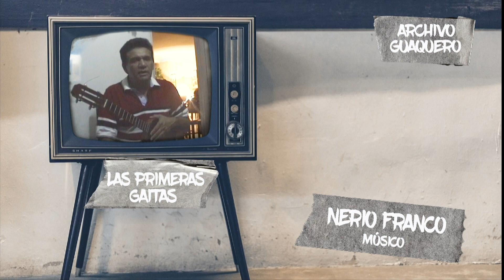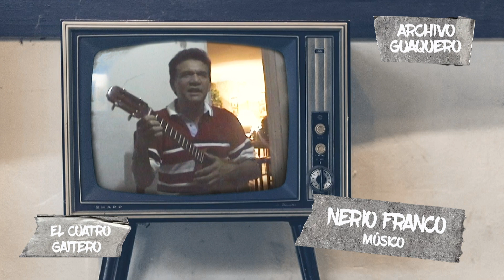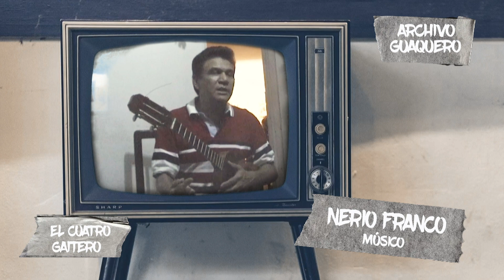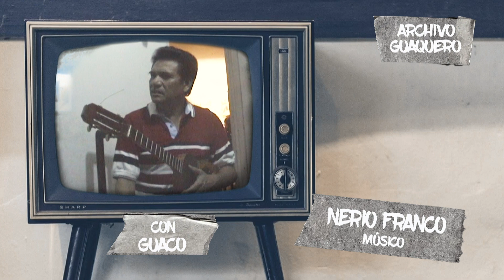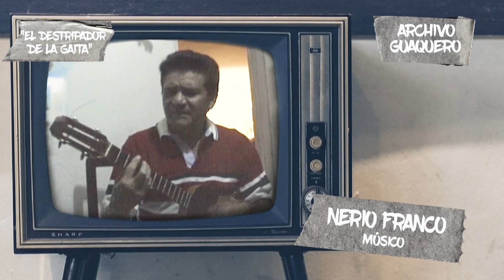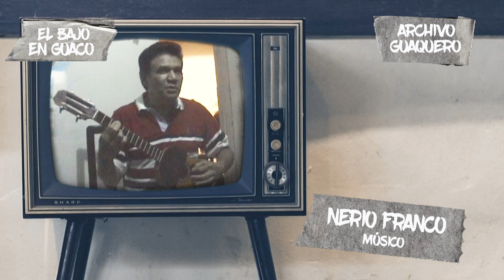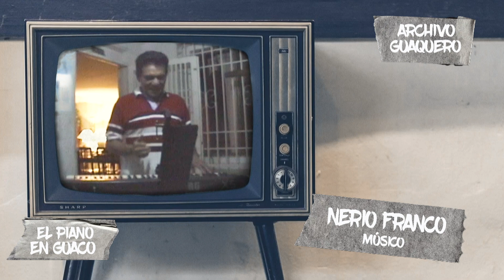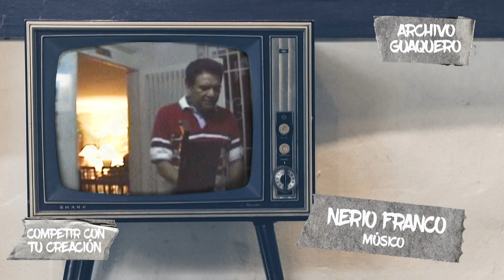Nerio Franco: La innovación del sonido @Guaco lo obligó a seguir creando luego de su salida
Nerio Franco fue parte del grupo Guaco desde 1968 hasta 1977 y fue director musical en la etapa en la que los cambios más fuertes se crearon en busca del sonido que poco a poco se fue construyendo. Franco fue cuatrista, guitarrista, bajista, pianista y arreglista de la Súper banda de Venezuela entre muchas agrupaciones de las que destacan Los Blancos, Cardenales del éxito, la Universidad de la gaita, entre otras. Esta entrevista fue realizada por Leomar Córdova en Maracaibo, Venezuela, en 2003.